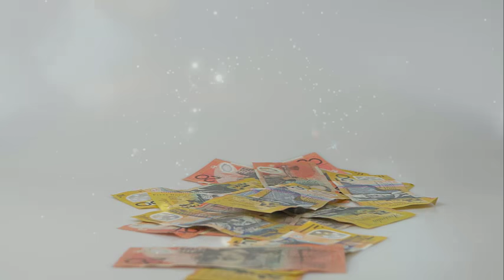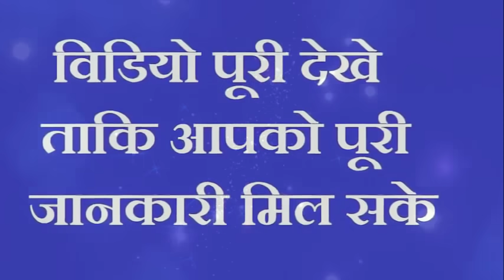सुबह उठते ही कर लें ये 4 काम जिन्दगी भर पैसों में खेलोगे